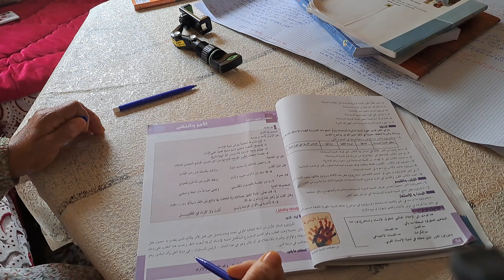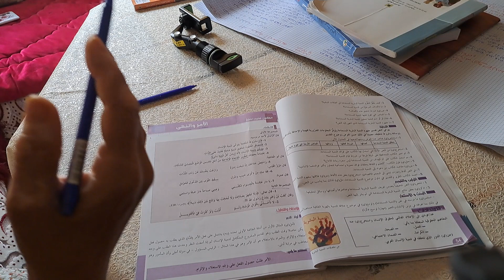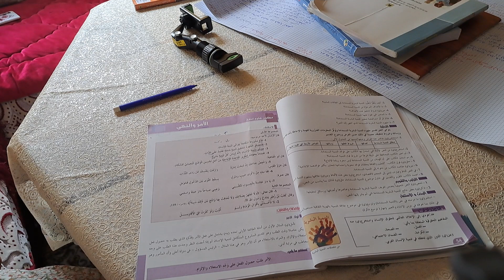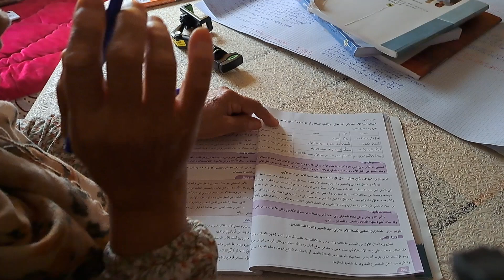تحضير درس اللغوي الامر والنهي اولى باك علوم